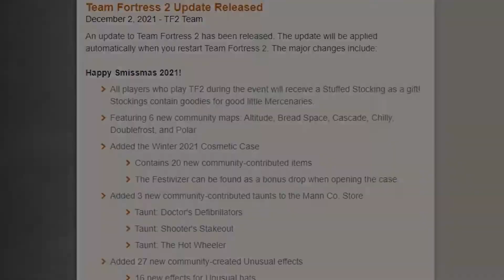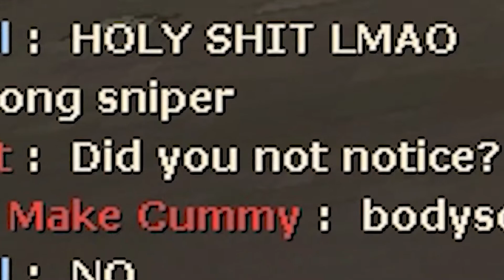[TF2] Smissmas Time Is Here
merry smissmas you filthy animals
smissmas this year may have been underwhelming. but hopefully these dumb clips make up for it.